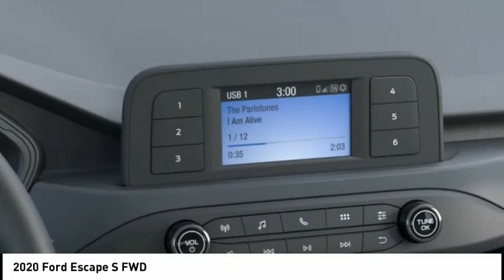2020 Ford Escape North Hollywood,Los Angeles,San Fernando Valley,Glendale,Burbank G01333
2020 Ford Escape S FWD

5500 Lankershim Blvd.

SUNRISE FORD NORTH HOLLYWOOD, PROUDLY SERVING NORTH HOLLYWOOD, LOS ANGELES, SAN FERNANDO VALLEY, GLENDALE, BURBANK, AND SURROUNDING CALIFORNIA LOCATIONS THIS MAGNETIC METAL 2020 Ford ESCAPE IS EQUIPPED WITH A 3 Cylinder Engine, AUTOMATIC TRANSMISSION, AND RECEIVES AN ESTIMATED 27 City/33 Hwy MPG. NORTH HOLLYWOOD CALIFORNIA 91601. Magnetic 2020 Ford Escape S FWD 8-Speed Automatic 1.5L EcoBoost 27/33 City/Highway MPG